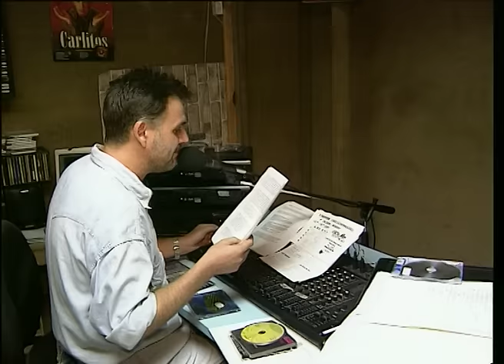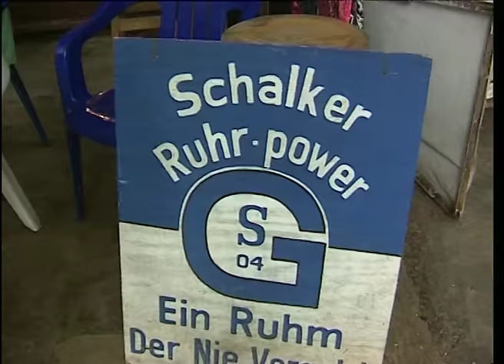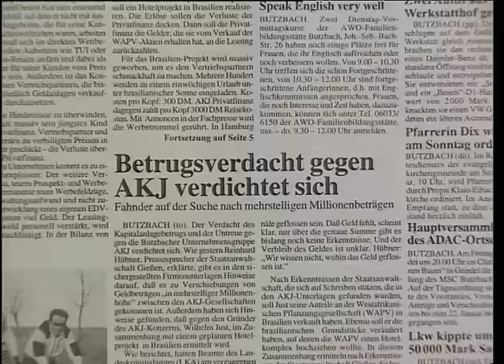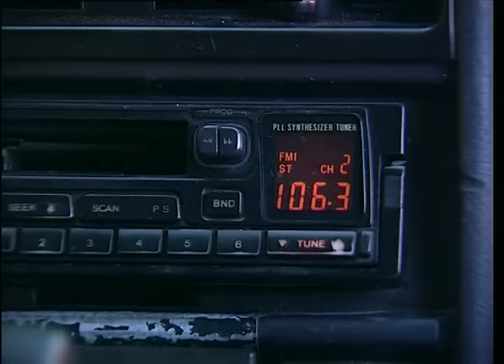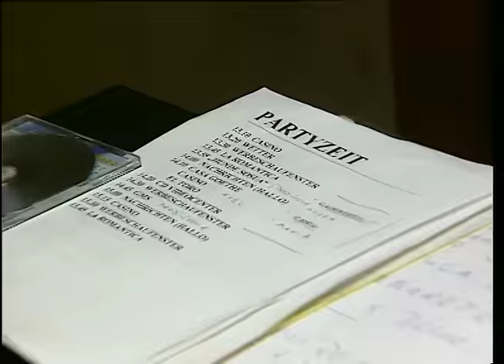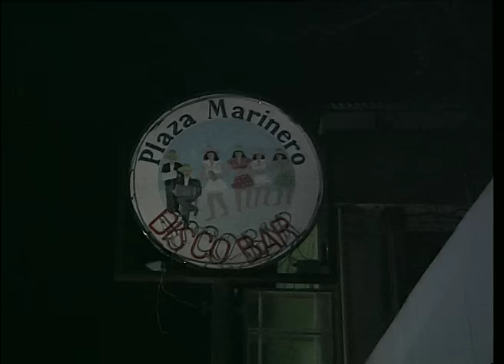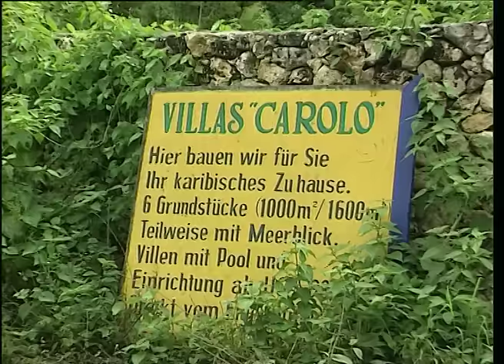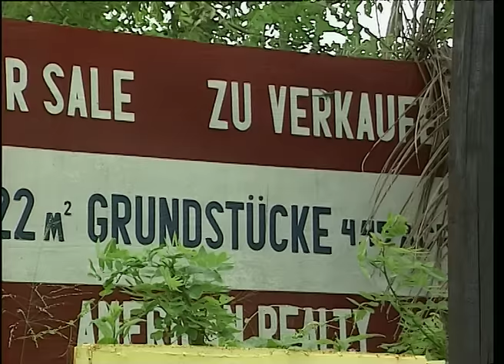Abgetaucht im Paradies - Deutsche Aussteiger in der Dominikanischen Republik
Sie träumen vom süßen Leben mit viel Sonne und wenig Arbeit. Ihr Glück suchen sie auf einer Insel: der Dominikanischen Republik. Doch die Träume vieler Aussteiger zerplatzen schnell, manche verlieren sogar ihr Vermögen, andere verstecken sich vor der deutschen Justiz.

Bitte beachten:
Diese Doku habe ich bereits im Oktober 1998 gedreht. Vieles mag sich seitdem in dem Karibikland geändert haben. Aber die Erfahrungen und Probleme der Auswanderer sind heute ähnlich. Übrigens: Einige der Protagonisten leben immer noch in der DomRep – nachzulesen in den Kommentaren.

Für Deutsche ist das „Mallorca der Karibik“ längst das Auswanderland Nummer 1. Rund 20.000 Menschen leben bereits auf der Insel. Jedes Jahr kommen 2000 weitere dazu. Doch die Träume vieler Glückssucher zerplatzen schnell. Die Möglichkeiten, im Exil Geld zu verdienen sind begrenzt. Auswanderer ohne Eigenkapital versuchen sich als Reiseführer und leben "von der Hand in den Mund". Kleinsparer investieren in Souvenirbuden oder Pilspubs. Doch die Einnahmen sind gering.

Auch Aussteiger mit viel Eigenkapital verlieren hier oft ihr gesamtes Vermögen - meist an die eigenen Landsleute. In der Dominikanischen Republik arbeiten zahlreiche Anlageberater, Immobilienmakler und Geschäftemacher aller Art. 90 Prozent kommen aus Deutschland, viele sind unseriös. Sie verkaufen Land, das nicht zum Verkauf steht, handeln mit Beteiligungen an nicht existierenden Firmen oder kassieren Geld für Bauvorhaben, die sie niemals realisieren.

Dokumacher Reinhold Rühl und Kameramann Norman Vaclavik haben Betrüger und Betrogene besucht. Sie schildern den Alltag in den größten deutschen Gemeinden der Karibik: In Puerto Plata, Sosua und Cabarete - im Norden der Dominikanischen Republik. Dank deutschem Metzger, deutschem Bäcker und 300 Sonnentagen im Jahr – für viele deutsche Touristen vermeintlich eine heile Welt. Der Schein trügt: hinter der Fassade herrscht oft Neid, Mißgunst und Betrug.

Reinhold Rühl spricht mit Aussteigern über ihre Hoffnungen und zeigt die Realität, in der sie heute leben. Für viele von ihnen ist Dominikanische Republik eine Art Gefängnisinsel, ein tropisches Alcatraz.